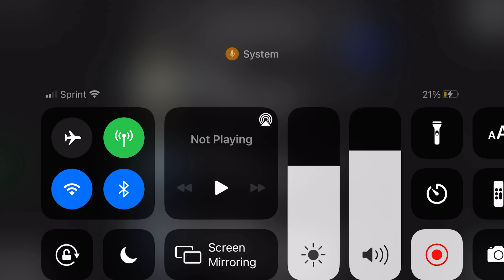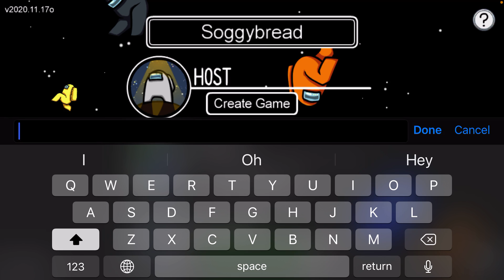Playing among us with Emily ( remake)